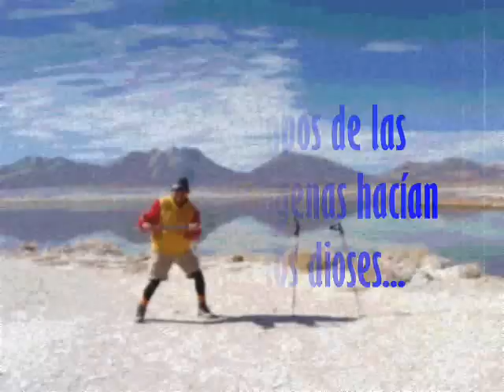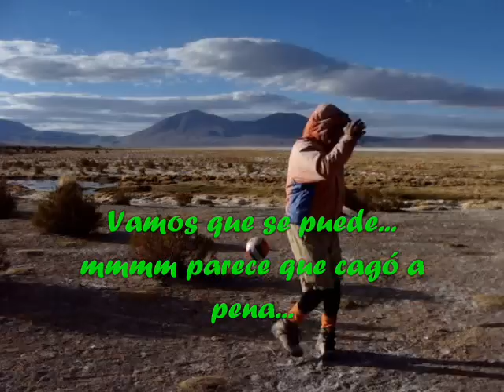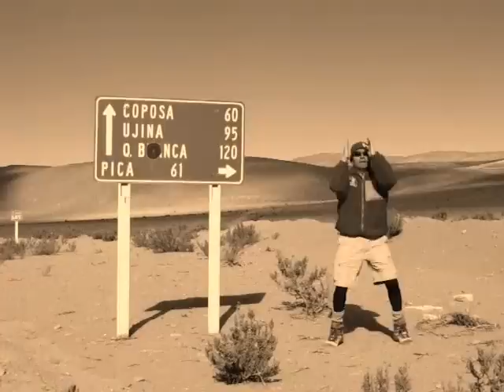Waca Waca Negro Rosas; Cóndores de la Montaña 2010.wmv